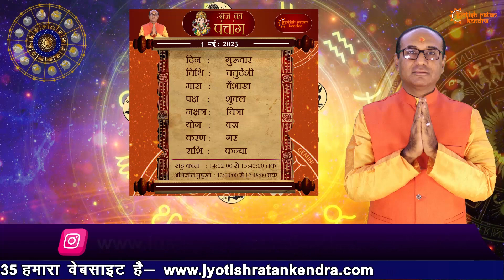AAJ KA RASHIFAL 04 May 2023 || मेष से मीन का दैनिक राशिफल - Today Horoscope - Daily Rashifal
देखिये अपना आज का राशिफल   04  May 2023